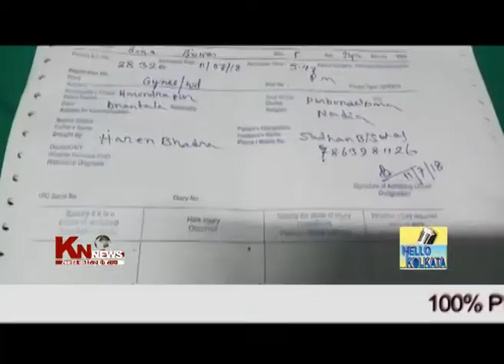महिला पर ससुरालवालों ने किया हमला || KN NEWS